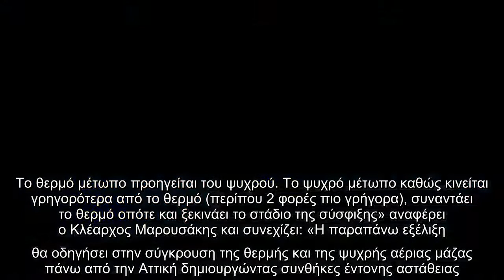Έκτακτη προειδοποίηση του Κλέαρχου Μαρουσάκη με την Αττική να είναι στο επίκεντρο της επερχόμενης κα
Έκτακτη προειδοποίηση του Κλέαρχου Μαρουσάκη με την Αττική να είναι στο επίκεντρο της επερχόμενης κακοκαιρίας που θα πλήξει την χώρα